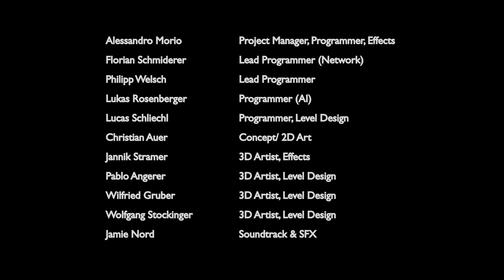Major League Gladiators - Gameplay Trailer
Major League Gladiators is the final project of bachelor degree students studying MultiMediaTechnology (MMT) in the FH Salzburg University of Applied Sciences. The game was created in cooperation with students of MultiMediaArt (MMA). The project started in January 2017 and was completed in June 2017.
Major League Gladiators is a 2-player co-op shooter in VR. The players take control of two classes, the Tank and the DPS, facing off against waves of enemies in an arena. Major League Gladiators attempts to use the immersive capabilities of Roomscale VR to create action packed combat as well as true cooperation between players. Players will have to attempt to survive as many waves of enemies as possible by synergistically using their abilities as well as keeping each other’s health and ammunition up. In Major League Gladiators we concentrate on the coop experience. We want the players to really play together. They attack together and they support each other. Lone wolves won’t survive!

Team:
Alessandro Morio - Project Manager, Programmer, FX
Florian Schmiderer - Lead Programmer (Network)
Phillip Welsch - Lead Programmer
Lukas Rosenberger - Programmer (AI)
Lucas Schiechl - Programmer, Leveldesign
Christian Auer - Concept / 2D Art
Jannik Stramer - 3D Artist, Effects
Pablo Angerer - 3D Artist, Level Design
Wilfired Gruber - 3D Artist, Level Design
Wolfgang Stockinger - 3D Artist, Level Design